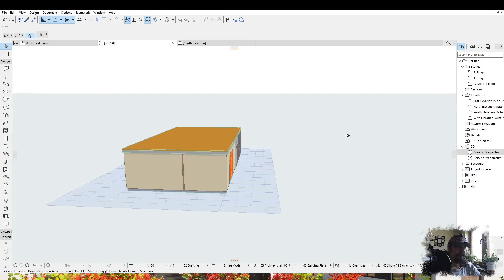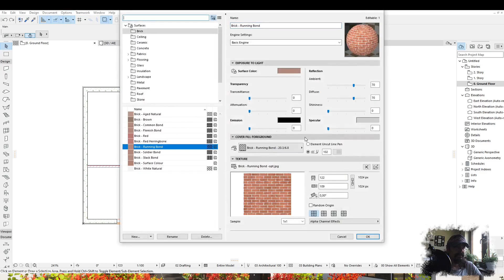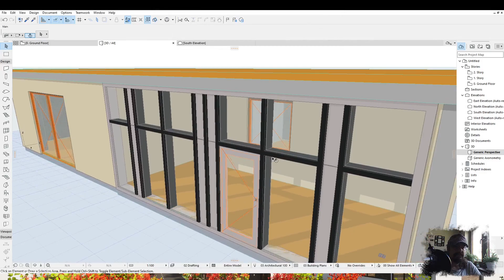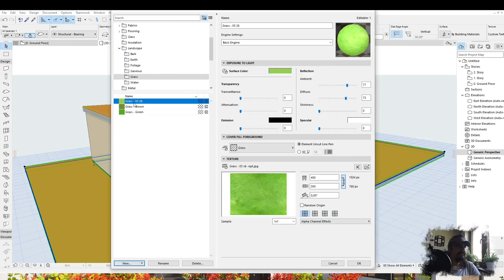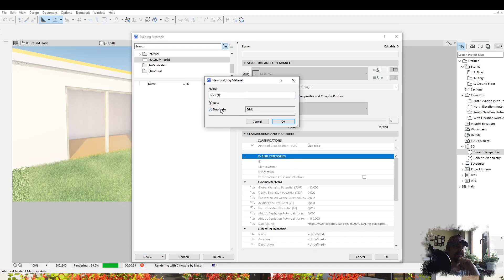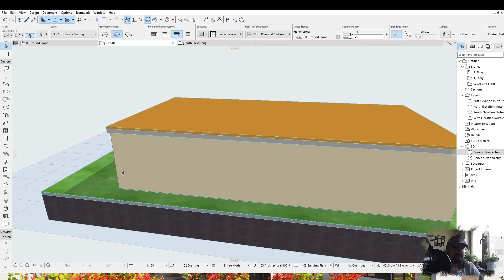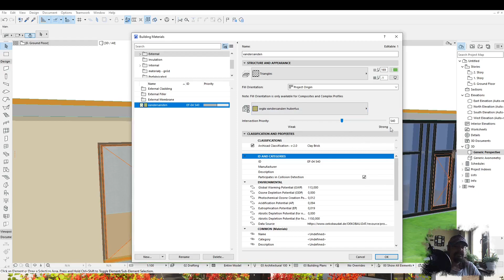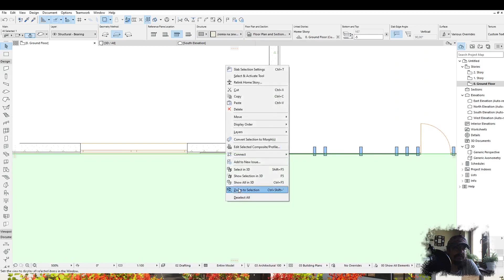nowe materiały budowlane i wykończenia ?? co zrobić najpierw?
Zmiana jest potężna. Czy jednak pojawiły się nowe materiały budowlane i wykończeniowe?? Sprawdźcie co się zmieniło w 2022 roku

Jeśli podoba ci się materiał, zostaw SUBA, i kliknij w dzwoneczek, każda łapka w górę też daje mi znak, że materiały są dla Was cenne.